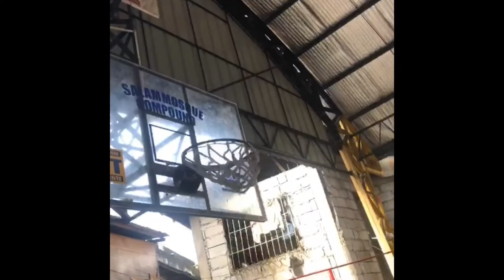Basketball (My basketball dunking attempts) Vlog 01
After more than 6 months of lockdown we can play basketball again.